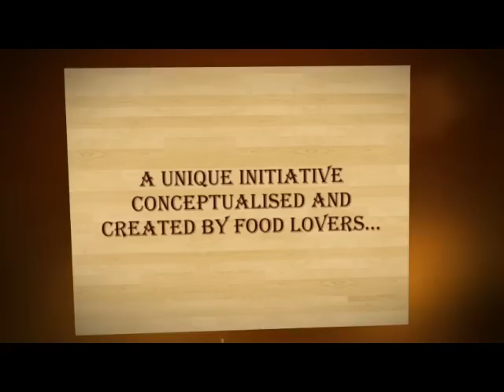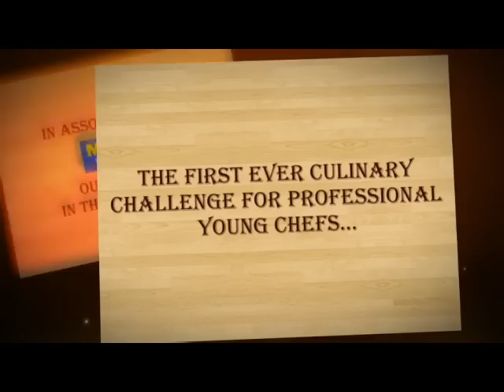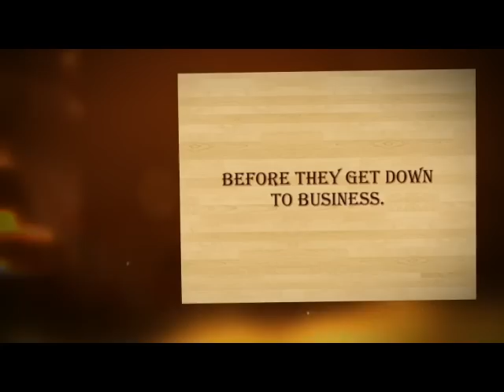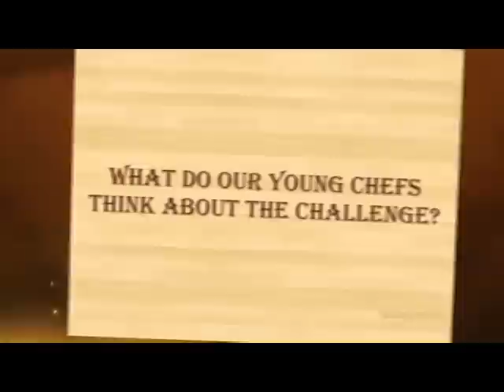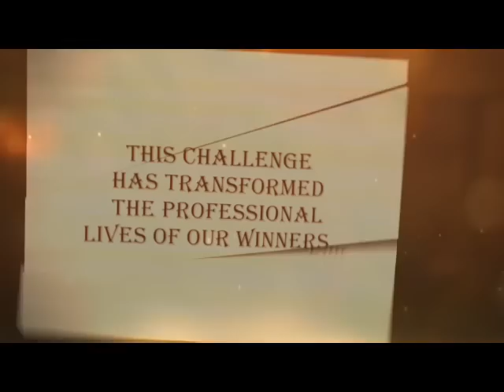Young Chefs' Culinary Challenge - Bangalore 2013 - The Complete Journey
Since its birth in 2010, the 'Young Chefs' Culinary Challenge' has catalysed the careers of aspiring chefs across Bangalore. The third edition of this competition featured 32 zealous aspirants, braving stiff competition, embracing surprise challenges, and the plating of 110 dishes thereby making 'Produce to Plate -- Young Chefs' Culinary Challenge' nothing short of spellbinding. The imperial efforts of these participants were recognised at a glittering awards ceremony. As every participant received a commendation, and a few special mentions, three emerged victorious with glory resting on their shoulders.
Catch the complete action here.